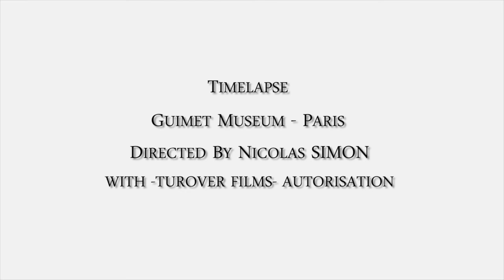Déchargement d'oeuvres d'art.mp4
4 angles de vue dans ce timelapse réalisé au Canon 7D